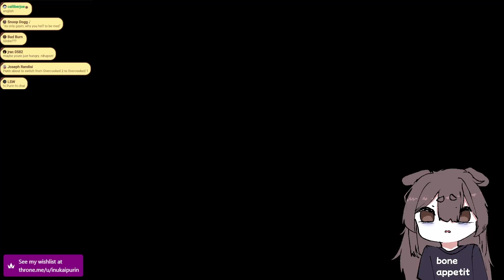Purin plays Overcooked 2 (again)